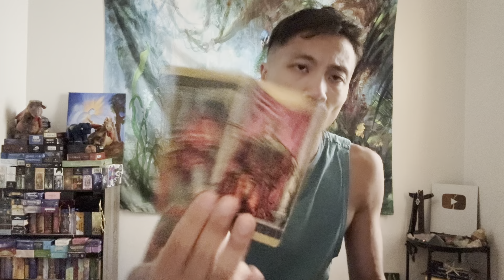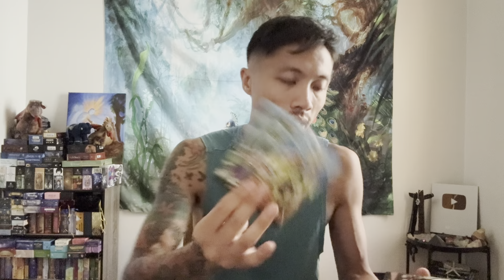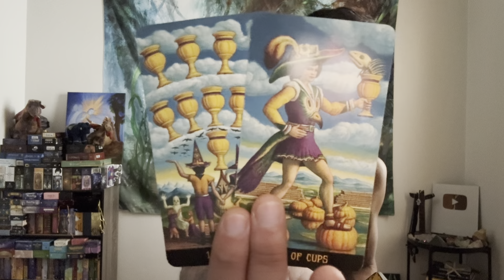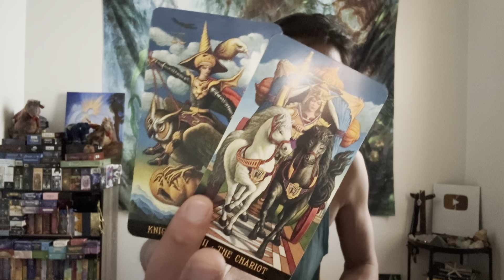Libra ♎️ VS. All 12 Signs - What You Need To Know Right Now!!!!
This is an Libra VS All 12 Signs for October 2023. We are going to take a look and see what you need to know right now, and then we will finish off the read with you vs all 12 signs.

Jack-O'-Lantern Tarot